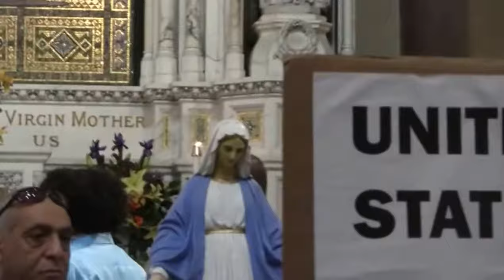6 Children dressed up as St Faustina with singing